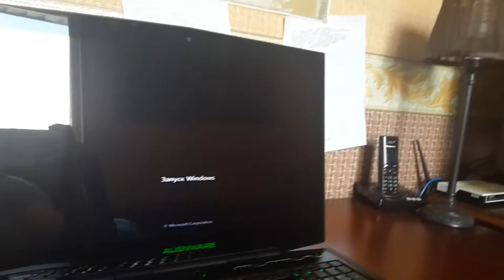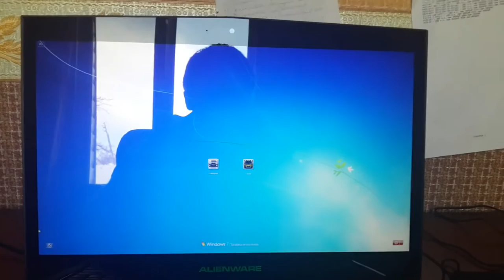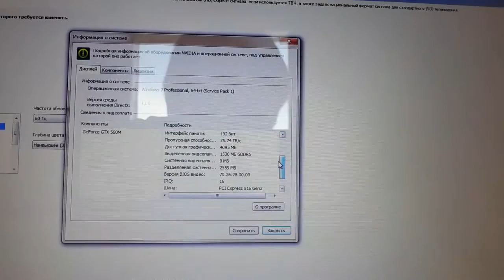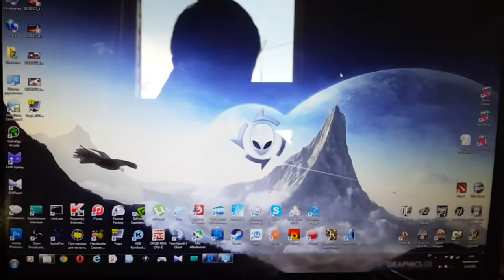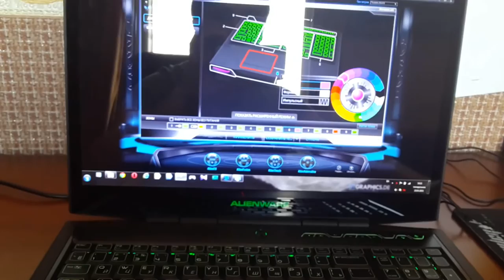Alienware M17x R3 Review.Обзор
Alienware M17x R3 Review.
 Обзор игрового ноута марки Alienware это дочерняя компания DELL.
Скажу сразу для меня в ноуте нет минусов одни эмоции от покупки и восхищения)
Покупал ноут за 3000$ уже пользуюсь если сказать точнее чем на видео то уже 4 год пошел и скажу ноутбук отлично себя ведет везде в играх программах и т д.
Только одна проблема по истечению 2 лет на ноуте батарея сдохла 10 минут работает и все.
НУ это мелочи так как игровой ноут я его с собой ни куда не беру.
ТАкже при покупке заверяли что ноут будет работать 3 часа но это вранье! 90 минут и все батарея садится все это из за своей компоновки
Intel 4 ядра 2630QM
Nvidia 560M 1.5GB 3D
DDR3 8GB
Еше 10 зонная подсветка
еще куча всего )
Советую всем покупать этот ноут идут все игры)